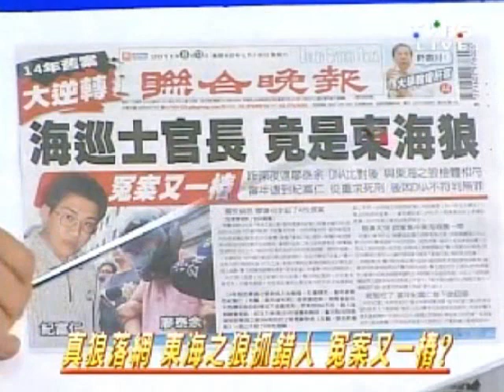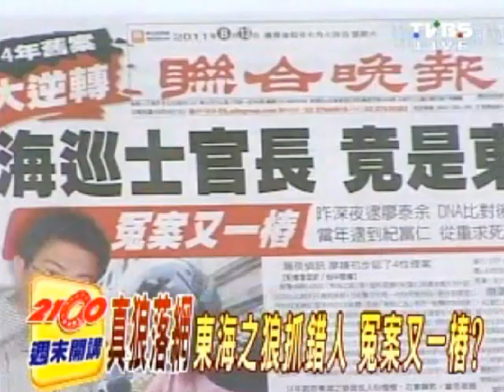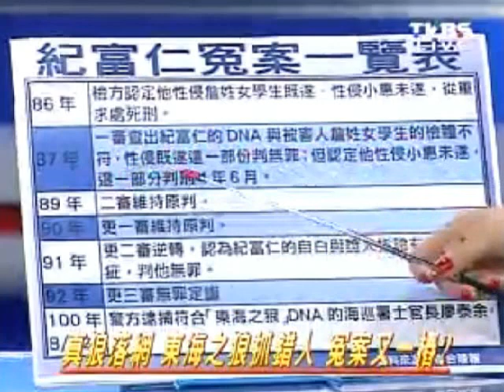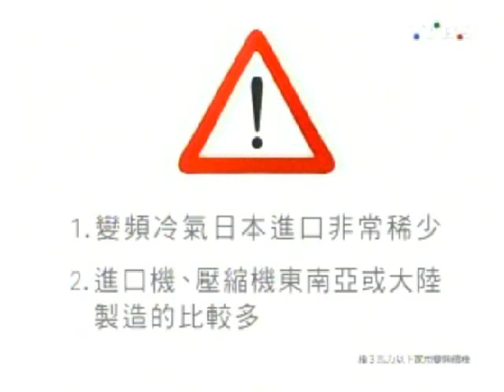2100週末開講 20110813 part 1/5